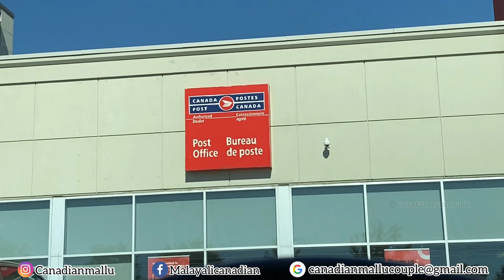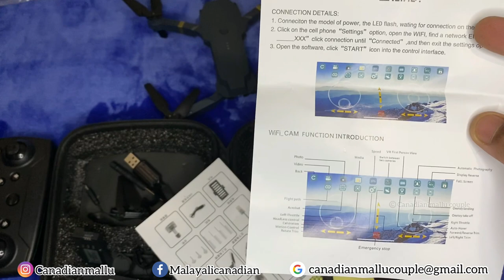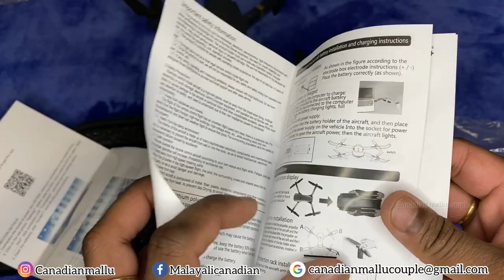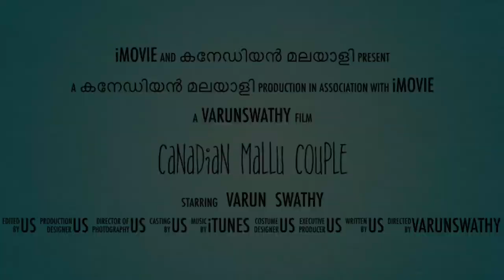ഞാൻ ഒരു ഡ്രോൺ വാങ്ങി | അവസാനം പണി പാളി